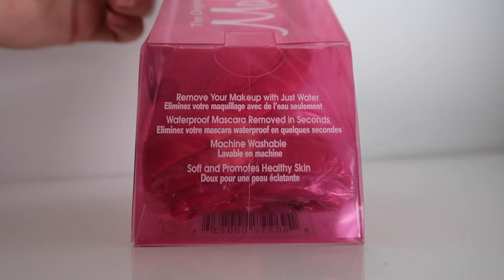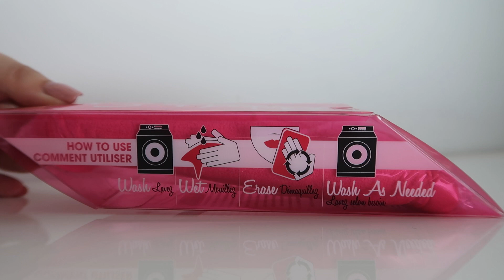ŚCIERECZKA DO DEMAKIJAŻU WODĄ MAKEUP ERASER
🚕🚕🚕🚕  Darmowy przejazd Uberem !!! 🚕🚕🚕🚕